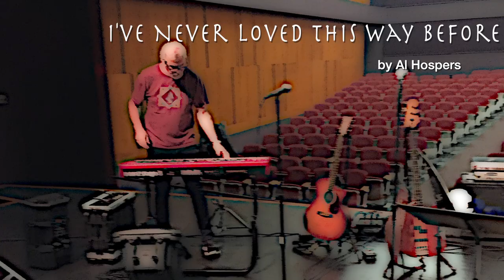I Have Never Loved This Way Before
I wrote this song in 1979 with Lou Rawls in mind but I couldn't get it to him. I played it in a band in Miami for a couple of years and put it away until I had a concert that featured my dear friend Kemp Harris a few years ago. I think it suits his voice very well and the band was killing.